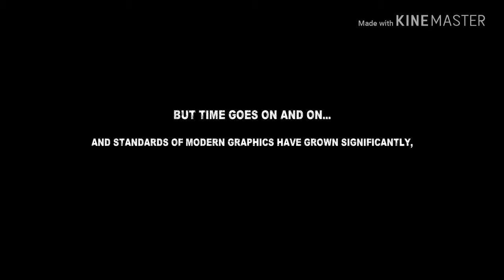Lil Jon - Get Low (Arda Geze Trap Remix)